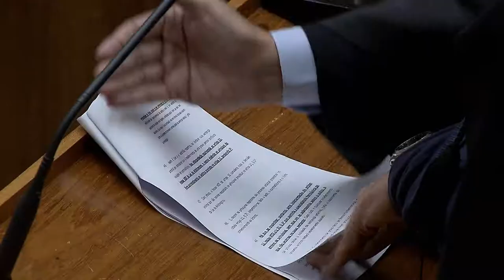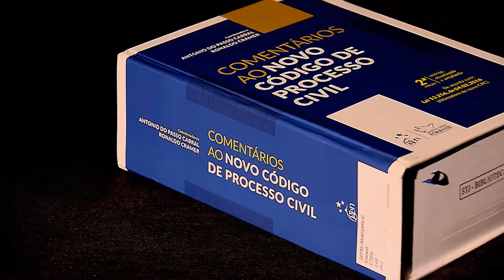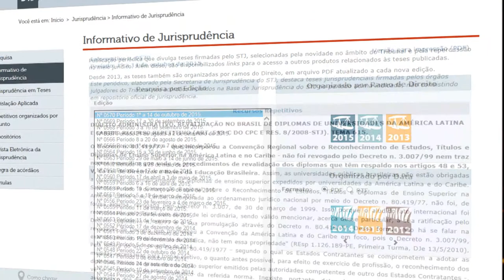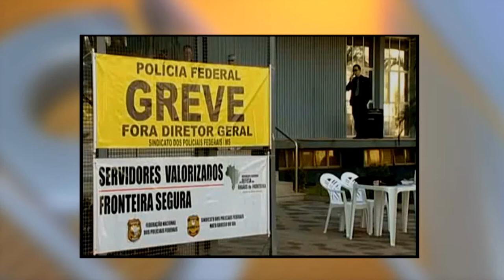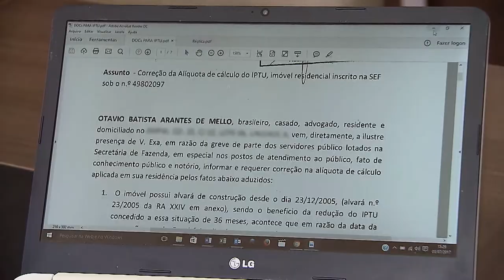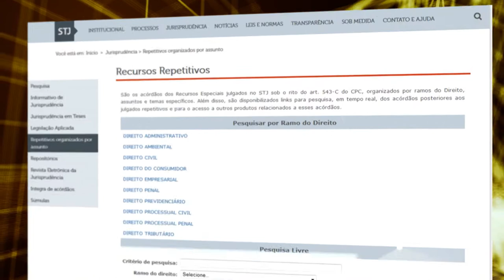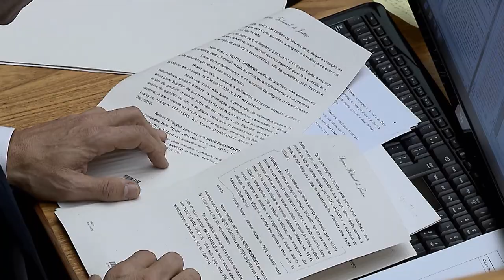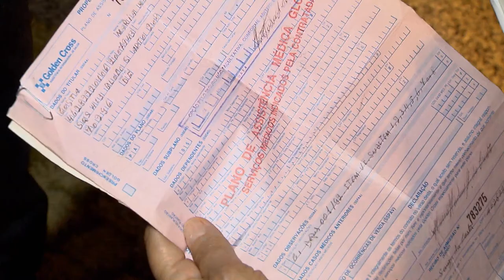STJN nº 169: Direito de greve (19/08/17)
Essa edição do STJ Notícias fala sobre Direito de greve.  Uma garantia ao trabalhador, prevista na constituição, desde que não prejudique o funcionamento de serviços essenciais à população. Você vai saber quais são esses serviços considerados essenciais e em que casos o cidadão que se sentir lesado pode procurar a justiça.
No estúdio o advogado trabalhista Gáudio de Paula Ribeiro, respondeu dúvidas sobre o assunto.